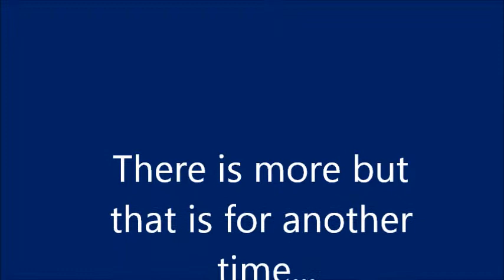The Power of Faith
Bishop Roy Olsen preaching in the Menorah Romanian church in Caransebeș, Romania on Thursday, May 22, 2014 on the subject "The Power of Faith!"  Inspirational!